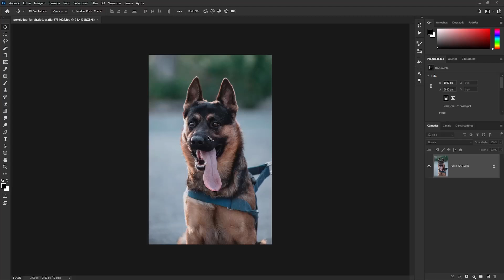Como DESBLOQUEAR uma CAMADA no Photoshop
Aprenda a desbloquear camadas no Photoshop de forma rápida e fácil! Neste tutorial, você verá passo a passo como liberar as camadas para editar suas imagens com mais liberdade. Perfeito para iniciantes e quem busca otimizar seu fluxo de trabalho.